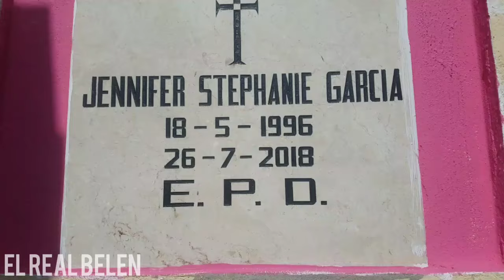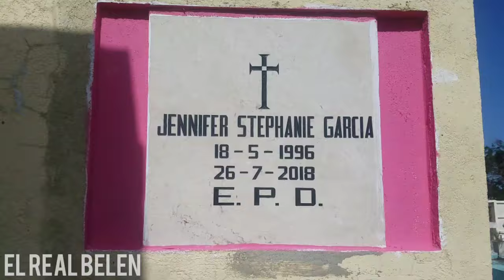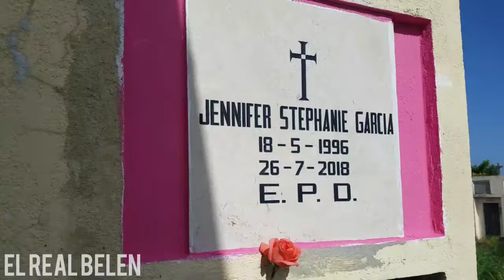VISITE" LA TUMBA DE JENNIFER GARCÍA"yeye" sus amigas no fueron a su entierro.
VISITANDO LA TUMBA DE JENNIFER GARCIA. en esta ocasión visitamos la tumba de Jennifer García que fue una modelo y comediante de telemicro,está chica perdió la vida siendo muy joven Elrealbelen Jennifergarcia tumba telemicroEspero te guste mi video no olvides comentar que te pareció el video regalarme tu like y Suscríbase para más videos. Si desea hacer una donación al canal pulsa este Link de PAYPAL